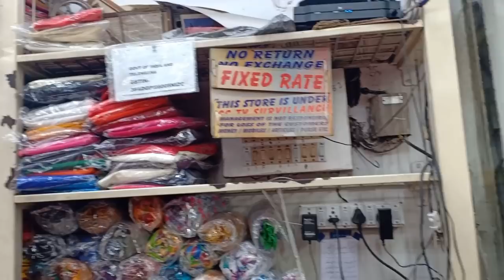GENERAL BAZAR SECUNDERABAD HAUL ||Best Affordable Kurti shops|| GENERAL BAZAR VLOG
General Bazar Main Rd
General Bazaar, Kalasiguda, Secunderabad, Telangana 500003